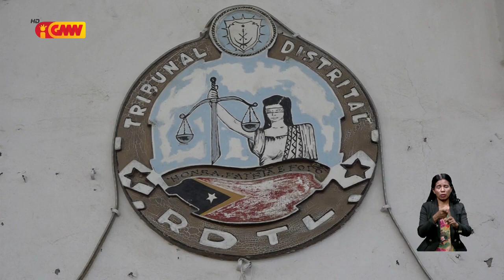Tribunal Dili halo primeiru introgatoriu bá membru PNTL ho inisial LS